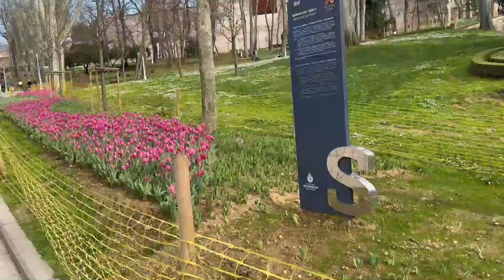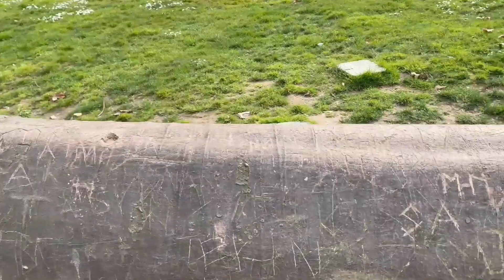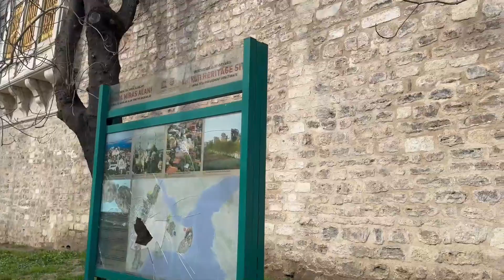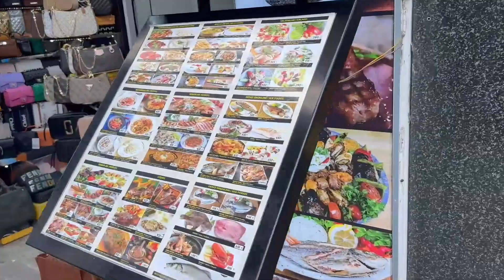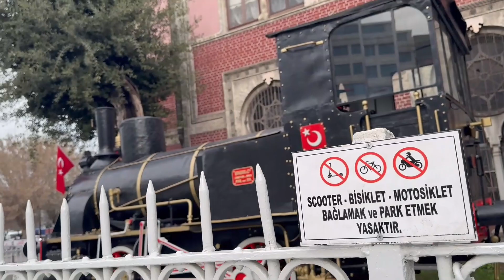Гладим котиков в Стамбуле и БЕЖИМ ОТ ПРЕСЛЕДОВАНИЯ МУЖЧИНЫ *о*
Привет, я Наста :3 Люблю делать все и сразу, хотя знаю, что на ютубе так нельзя :D